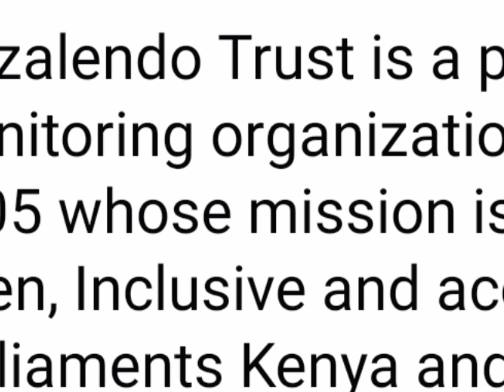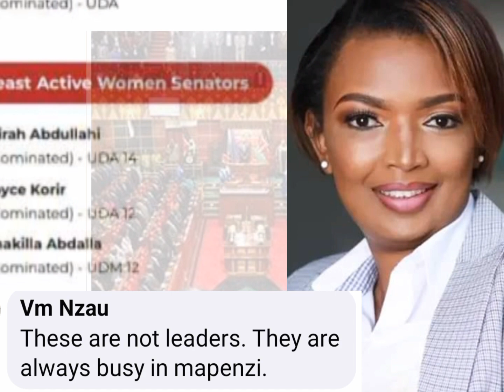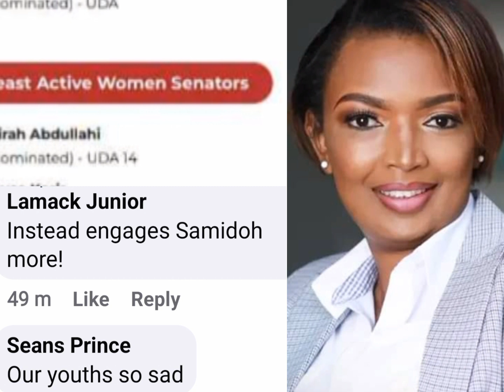KAREN NYAMÛ GWÎKORA HACHEKE NA GÛÛKÎRÎRWO NENDAINÎ THUTHA WA NDÛMÎRÎRI INO KÛMÎRA😱